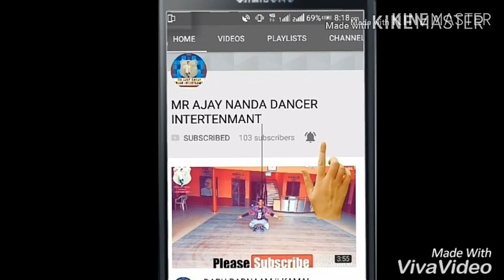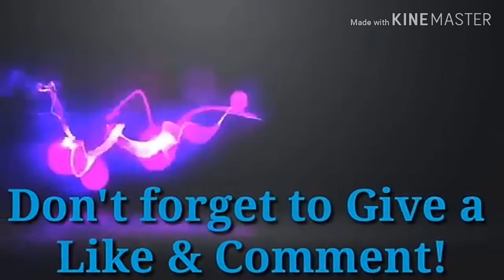कसूत Rassa-Kassi ( रस्सा कस्सी ) Teachers V/s Student || Holy Angels School Imlota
Holy Angels Se.Sec.School Imlota